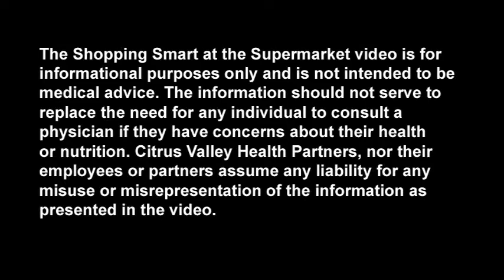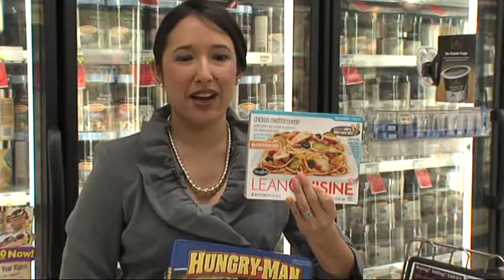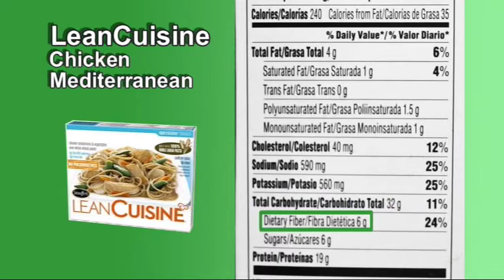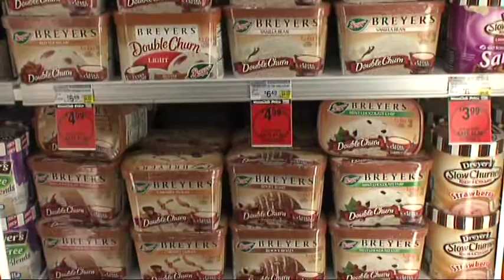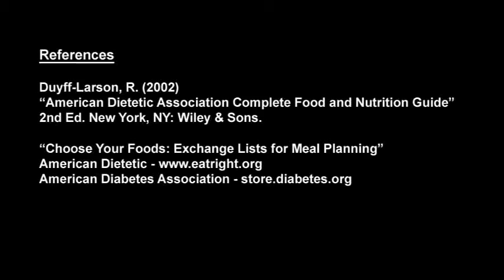Shopping Smart Part 3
Tips for diabetics about food choices and what to look for when shopping at the supermarket. Part 3 of 3.